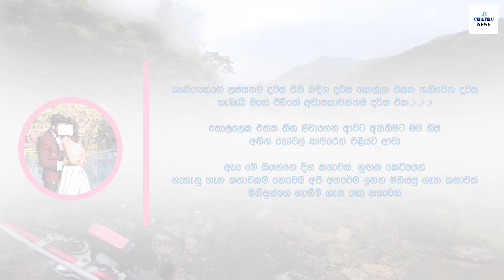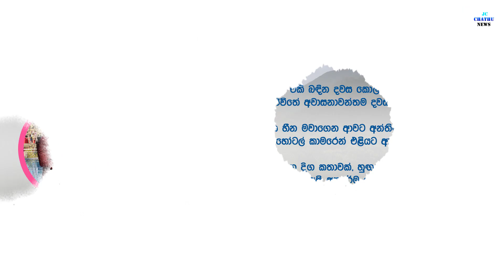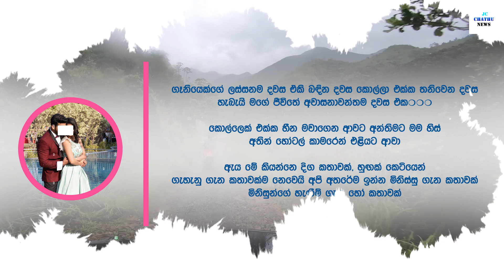කසාද බැදලා අවුරුදු ගානක් උනත් මගේ මහත්තයා එක්ක මම එකට ඉදලා නෑ ගැහැණියෙක් කියූ හිතාගන්නවත් බැරි කතාව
_ඕනෑම ආකාරයක දැන්වීමක් සඳහා අපව සම්බන්ඳ කරගන්න 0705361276 (Imo) සදහා